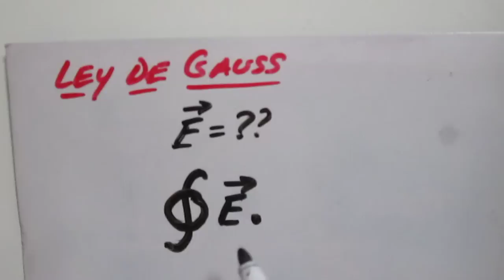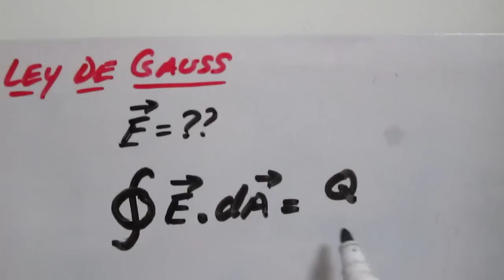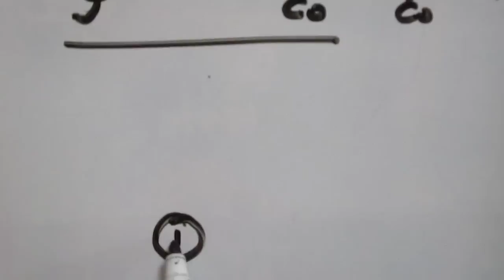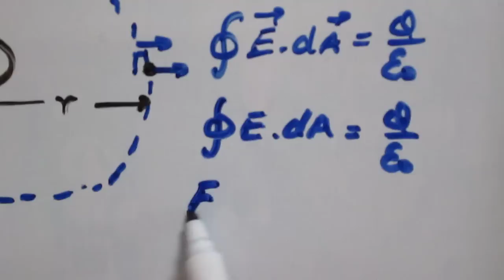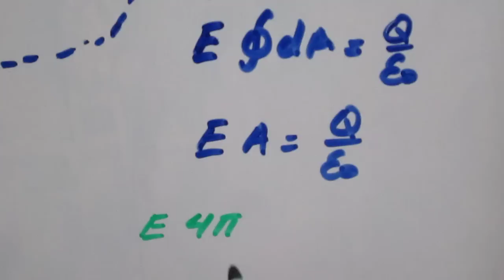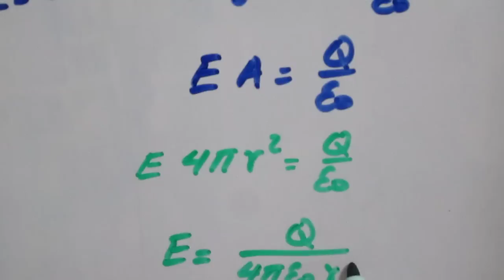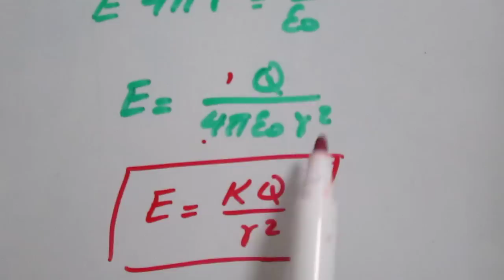Ley de Gauss - Campo Eléctrico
Explicación de la ley de Gauss para el cálculo del campo eléctrico.